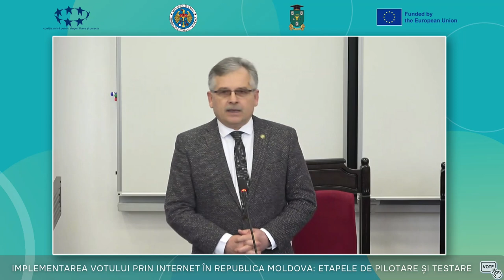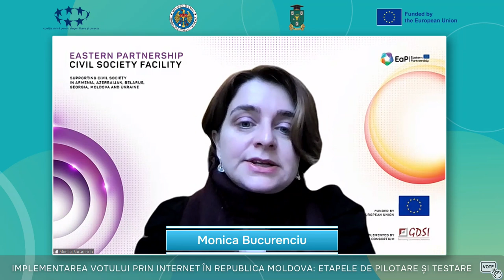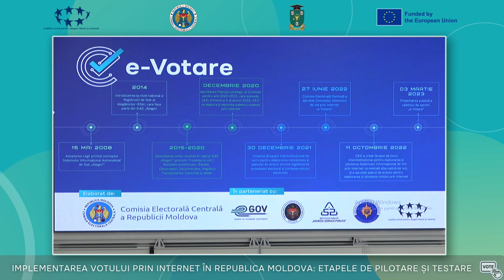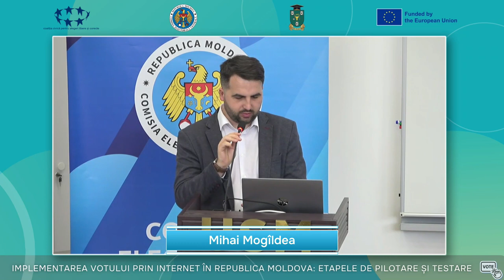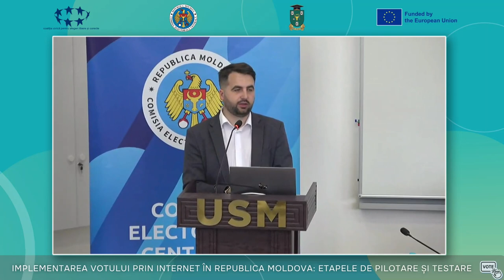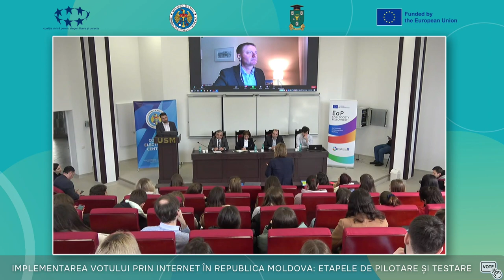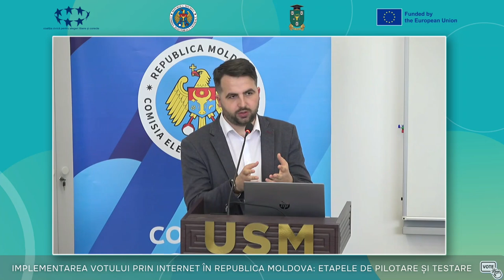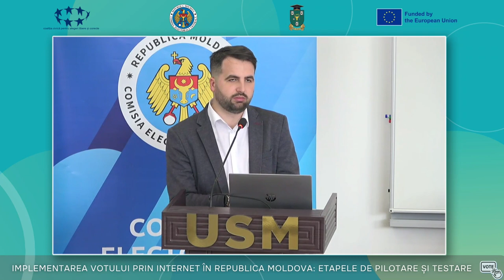Eveniment „Implementarea votului prin internet în Republica Moldova: etapele de pilotare și testare”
Evenimentul public „Implementarea votului prin internet în Republica Moldova: etapele de pilotare și testare”